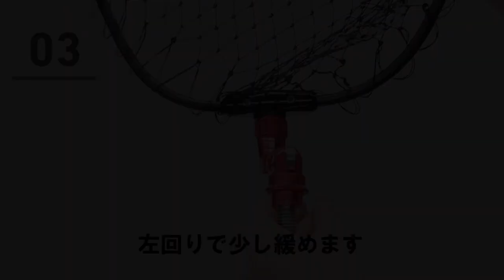【FLジョイント】ランディングネットに取り付けて片手で簡単操作。自動ロック機能付き『FLジョイント』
■FLジョイント（FL JOINT）
ランディングネットに取り付けて片手で簡単操作。自動ロック機能付き『FLジョイント』